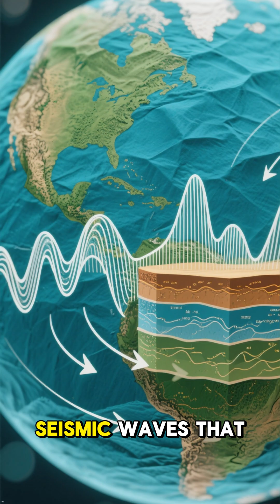A New Discovery Deep Inside Earth’s Core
Quick, clear, and engaging explainers on science, mega projects, and the world around us. From groundbreaking discoveries to human-made marvels, these shorts make complex ideas simple — in under a minute.